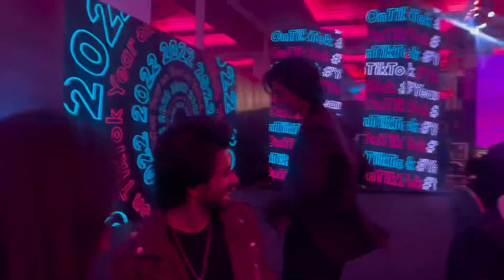Tiktok Event 2022 . meet nd greet with friends Zaraib,Madiha Ahsan,Rabia mughani samosi|Duaa Fatima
Tiktok event 2022. 🎶
Posting late because of some personal issues
REMINDER: You all mean the world to me 💕

Song credit
Song: habibi
Artist: asim azhar
Lyrics: asim azhar, raamis Ali
Music producer haider ali, asim azhar,black summer
Released: 2022